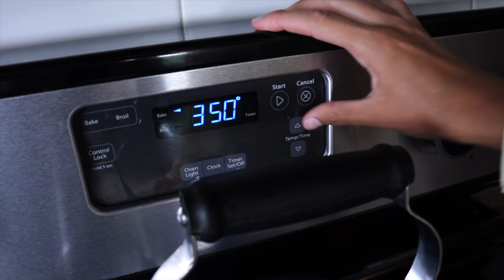MUTTON PARMESAN! Italian Snapper Recipe 🇮🇹 Gale Force Twins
Looking for a new way to cook your favorite snapper? We replaced the chicken in chicken parmesan and created Mutton Parm! 🐟  It was a nice change from your typical pan seared snapper. In this dish we made homemade tomato sauce (but you could buy it as well), fresh fish, mozzarella and of course parmesan cheese! This recipe quickly became one of our top 5 favorite ways to cook fish! See full recipe details below 😋

Recipe:

Fish Ingredients:
Mutton snapper or fish of choice
2 Eggs
1 cup Italian Bread Crumbs
Fresh Grated Parmesan Cheese
Fresh Mozzarella Cheese
Olive Oil
2 tbsp Parsley, chopped, plus more to garnish
3 Cloves Garlic, minced
2 tsp Garlic Powder
1 tsp Onion Powder

Homemade Tomato Sauce Ingredients:
3 Cloves Garlic, minced
1 tsp Italian Herbs
1 Onion, diced
14 oz Tomato Puree
Olive Oil
Salt and Pepper
*Option use store bought tomato sauce*

Prep Fish:
1. Whisk eggs in bowl. Add chopped parsley, onion powder, 3 garlic cloves minced, salt and pepper to taste.
2. Marinate fish in egg mixture for 15 minutes. (This is when we made our tomato sauce).
3. In a separate bowl combine Italian bread crumbs, 1/2 cup grated parmesan cheese and garlic powder.
4. Dip fish in bread crumb mixture.
5. Coat pan in olive oil and heat over stove. Lightly fry fish 2-3 minutes a side and transfer to greased baking pan.
6. Top fish with tomato sauce, mozzarella and parmesan cheese.

Tomato Sauce:
1. Coat bottom of sauce pan in olive oil. Add diced onion and cook for three minutes. Add minced garlic, cook for another minute.
2. Stir in tomato puree.
3. Season with Italian Herbs (we used McCormick) and salt and pepper.
4. Allow to simmer for 8 minutes.

Bake Fish:
1. Preheat oven to 425
2. Bake fish for 15-20 minutes or until cheese bubbles and is melted or until fish is white and flaky.
3. Garnish with parsley and enjoy!